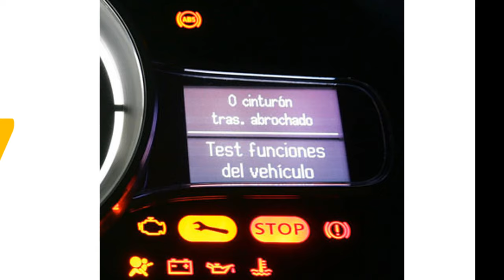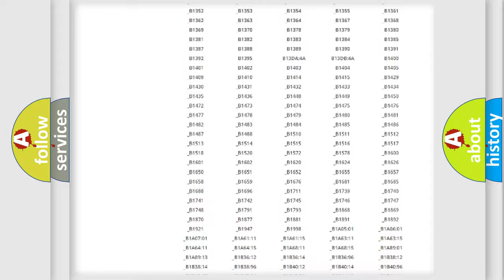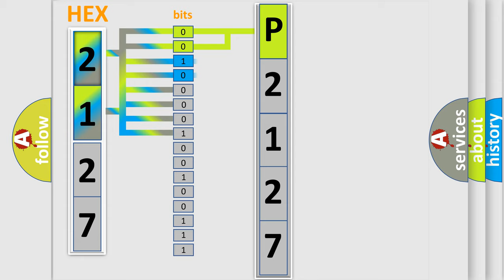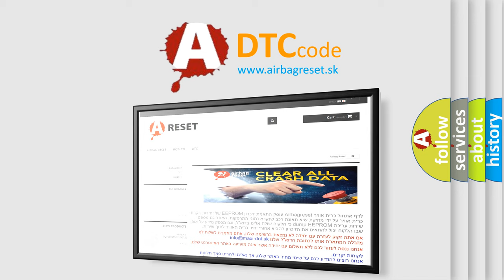DTC Volkswagen P2127 Short Explanation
Contents:
0:21 Basic DTC analysis according to OBD2 protocol standard.
1:48 Insight into programming
2:58 A diagnostically understandable description of the Diagnostic Trouble Code
3:05 Basic error definition

Make:
Volkswagen
Code:
P2127
Definition:
Driver Side Impact Sensor No Response (Advanced Only)
Description:
Driver side impact sensor has been communicated with no response.
Cause:
Driver side impact sensor circuitDriver side impact sensorSDM